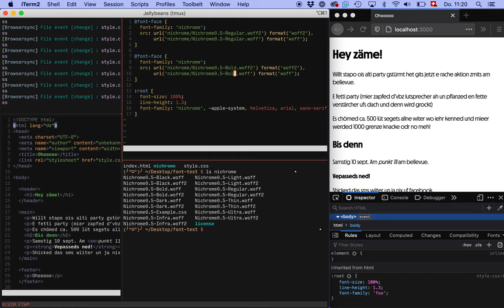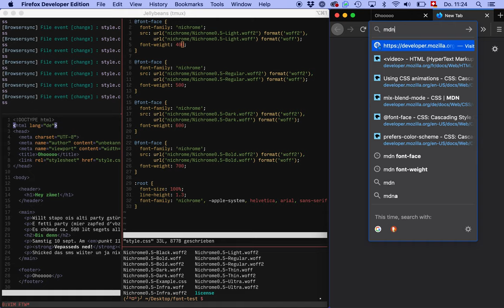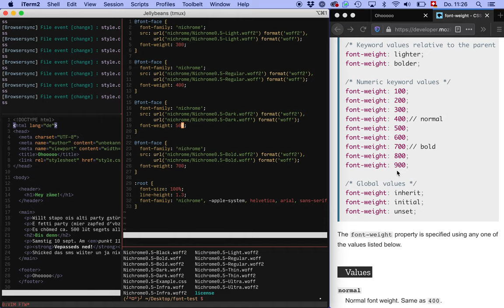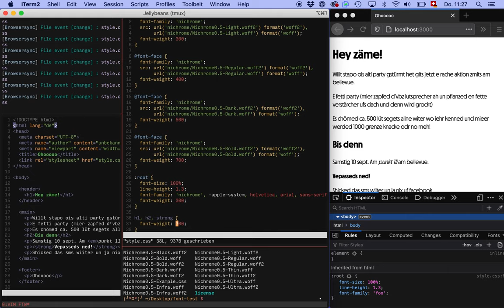Font Weight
Eine Schriftfamilie mit mehreren Gewichten.